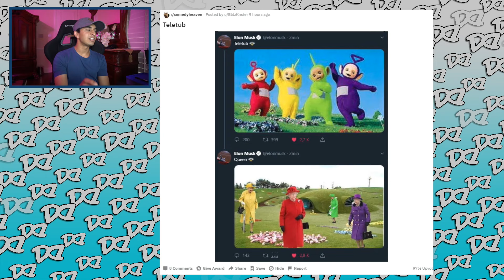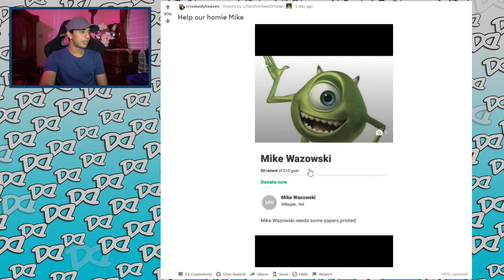Don't Laugh Challenge 3